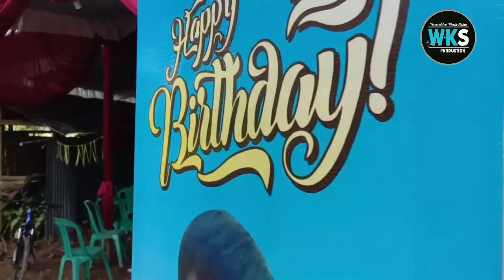Karembong Kayas. Cover Yuni Andica